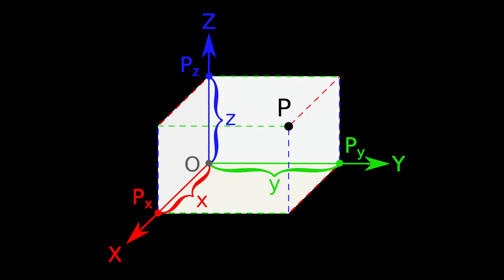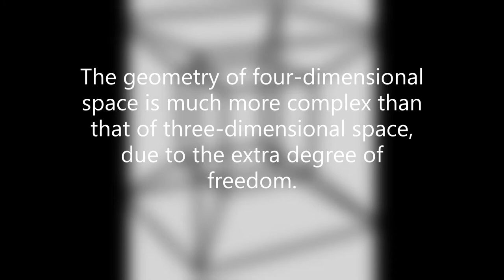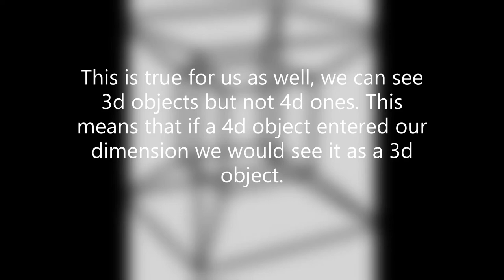The fourth dimension, can we see it?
Wellcome to my channel. Here you can find videos taken from my microscope. By the summer i will upload videos taken from my telescope.
What is the Fourth Dimension?  (1884)